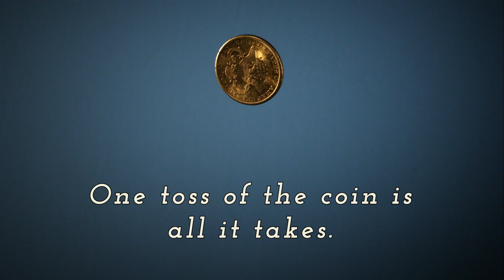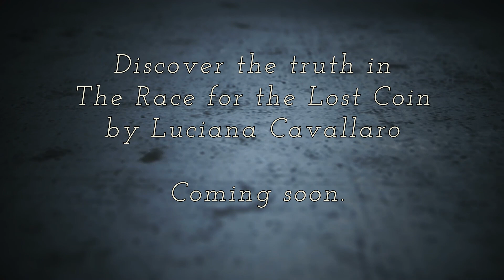Race for the Lost Coin Trailer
A sneak peak of the upcoming book release Race for the Lost Coin.
Coin of Time series | Book 2.